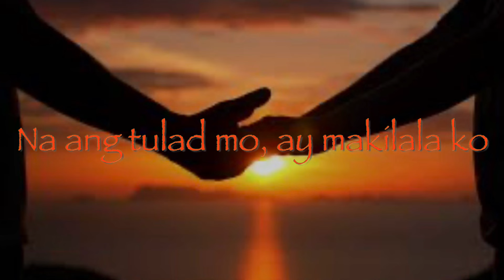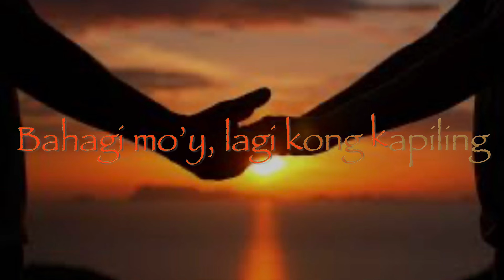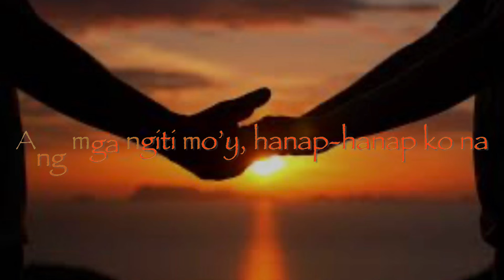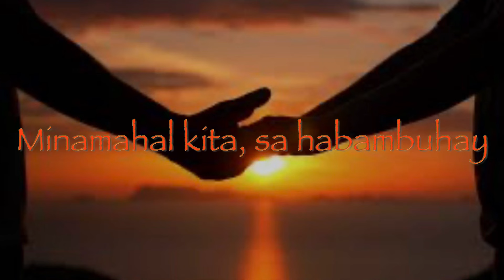Kahit Maraming Kahit | RJ